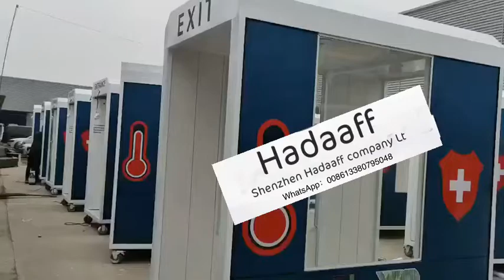Temperature measurement and disinfection channel Auto disinfectant passage system